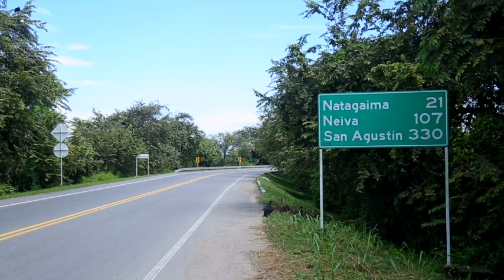Con el proyecto Neiva - Espinal - Girardot estamos mejorando la vida de los colombianos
LeCumplimosAColombia poniendo al servicio proyectos como Neiva - Espinal - Girardot que mejoran la competitividad y llevan desarrollo a las regiones.
¡EsConHechos como el Gobierno de @IvanDuque le cumple al país!🇨🇴👏